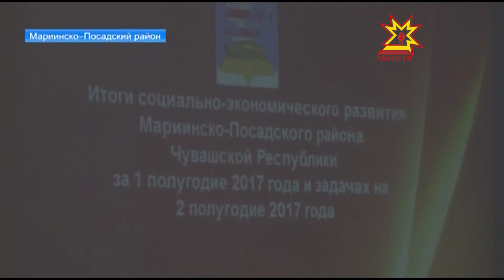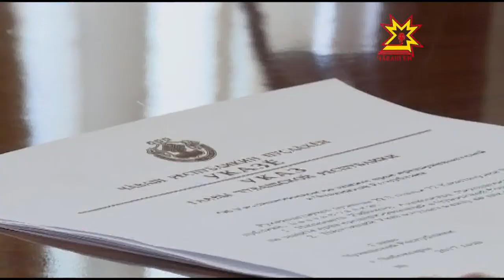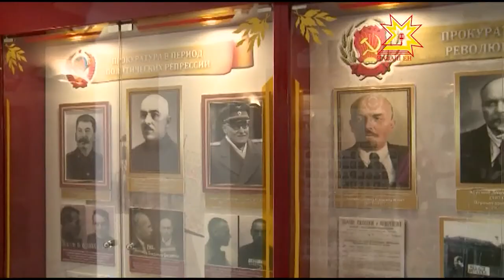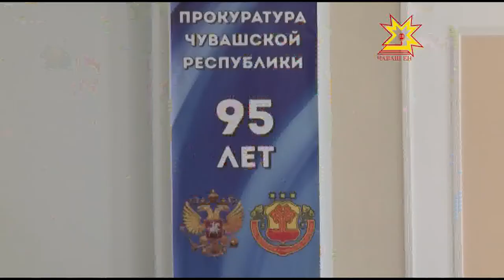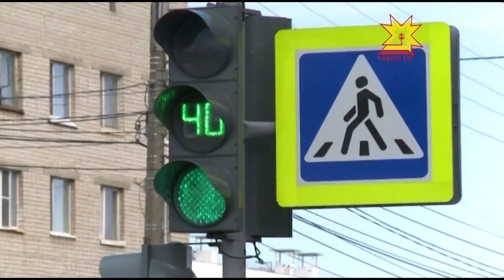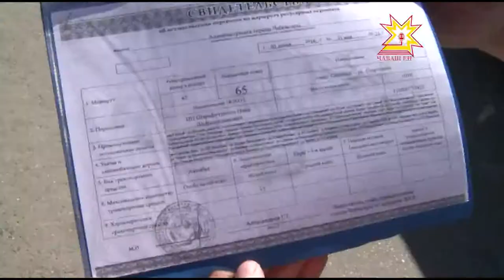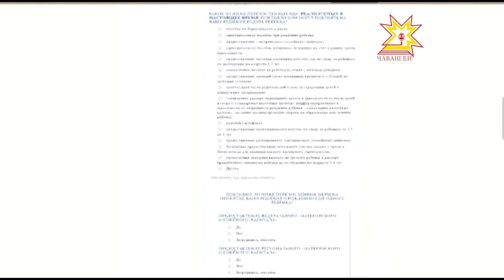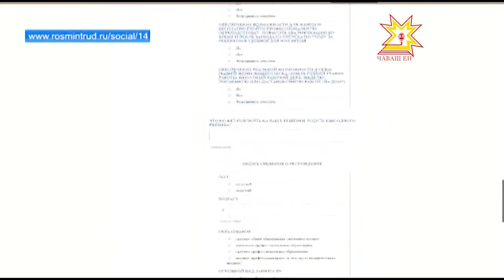Республика 04.08.2017 на русском языке. Вечерний выпуск